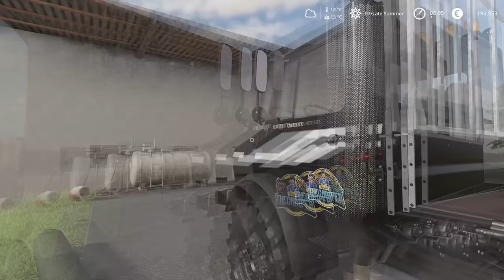The COWS escaped from the COWSHED | Animals on Untergriesbach | Farming Simulator 19 | Episode 44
We are doing Farming Simulator 22 GIVEAWAY every Sunday till the game comes out.

Today we are in Untergriesbach and it is late summer and we have few jobs to do. We started with transporting the last load of the silage to the BGA, we sold grass and maize silage to BGA and made 100.000 euros. When we arrived at BGA we got the call from our neighbor that our cows escaped and that they are on the field. We jumped into Unimog and rushed back to the farm and they were a lot of cows in the field next to the cowshed. Some didn't close the door properly or they managed to open it somehow. We closed the door and went to the neighbor to pick up the animal transport trailer. Our plan is to load them into the trailer and then get them into the cowshed. It took us some time to get all the cows back in the shed. The good thing is that they didn't go far from the farm. After we got all the cows back in the shed, we washed the trailer and returned it back to the neighbor. The next job was to spread the manure on the few alfalfa and clover fields. For that job, we used John Deere 6215R and Bergmann TSW 6240S. We gonna use John Deere 524K wheel loader to load the manure spreader.  We got a full load of manure in the manure spreader and we are off to the field. We did two alfalfa fields and half the clover field with one load, then we went back to the farm and loaded half the manure spreader and finished the last field. After that was done we washed everything and returned John Deere 524K back to the BGA. The last job was to feed the animals, we started with giving hay to cows and horses. Then we gave some silage to the cows and went to the sheep pasture. We gave sheep hay, alfalfa silage, and carrots, and then we went to the horses to give them oats and carrots. When we finished with that we bedded horses with straw and then went to the store to buy feed for our chickens. We feed the mobile chicken coop and the dog and headed back to the farm.

If you want to support me and my work.

🖥️PC Specifications:
Processor: AMD Ryzen 9 3900X AM4
Motherboard: GIGABYTE MB B450 AORUS ELITE
Graphics Card: Gigabyte RTX 2070 SUPER 8GB
RAM: 2x8GB 3200 MHz DDR4 Patriot VIPER
Power Supply: Thermaltake RGB 650W
SSD-1: Samsung 970 EVO NVMe M.2 1TB
SSD-2: Intel 660P M2 NVME 3 500 GB
HDD: WDC WD10EZEX 1TB

0:42 - 4:04 Rob Gasser & Laura Brehm - Vertigo
4:05 - 7:20 Domastic & Anna Yvette - Echoes
7:21 - 10:08 Emdi x Coorby - Lonewolf (feat. Kristi-Leah)
10:09 - 13:12 Arlow - Freefall
13:14 - 17:13 Axol & The Tech Thieves - Bleed
17:14 - 19:46 Sad Puppy - Burn